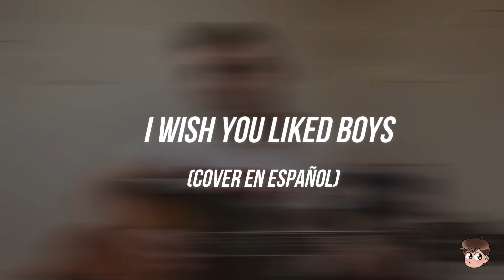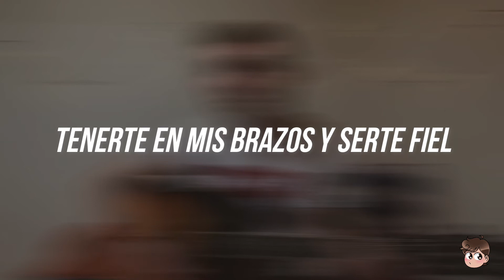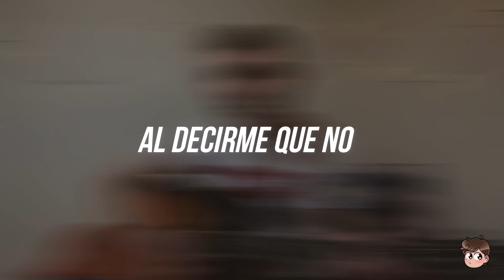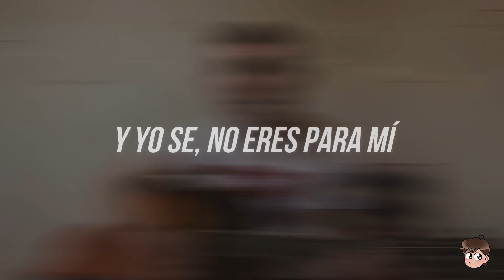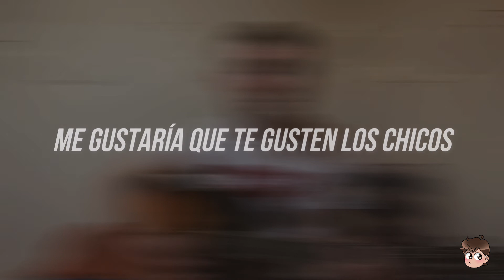''I WISH YOU LIKED BOYS'' (Cover español) 🌈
--- ÁBREME --- 👀

Buenas Buenas!
¿Cómo han estado?

Les vengo trayendo un Cover de una canción muy 2017 pero que sí o sí lo tenía que sacar y hacer tributo a mi yo de 15 años, que la revivía llorando encerrado en su habitación escuchando esta ROLOTA.
Canción originalmente de Abbey Glover, pero esta es la versión que sacó Jasper Isaac (Ósea le estoy haciendo Cover al Cover XD)
Espero que les guste y le den mucho amor.

(If you wanna be gay, let's be gay together!!!)

- cRéDitOs -🦊🦊🦊

AHHH el instrumental fue hechos por Ricky Dan (Lit. Gracias Ricky por existir,  te admiro, sos un DIOSITX🧡)
(Vayan a seguirlo, es una orden ✨✨)

- Voz y Edición de Audio/Video: Yo UwU
- Adaptación al español: También yo XD

Jasper Isaac Ver./Video de fondo

- I WISH YOU LIKED BOYS -